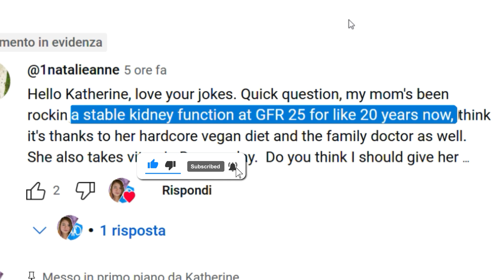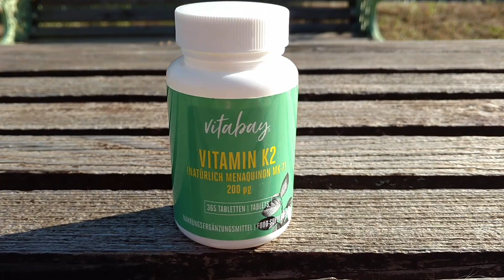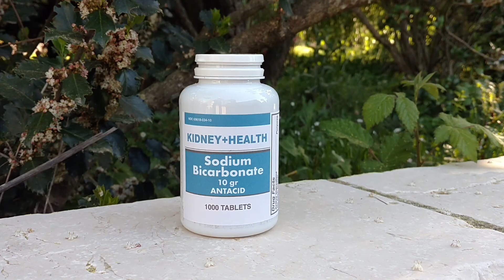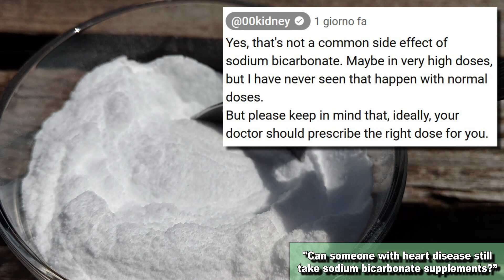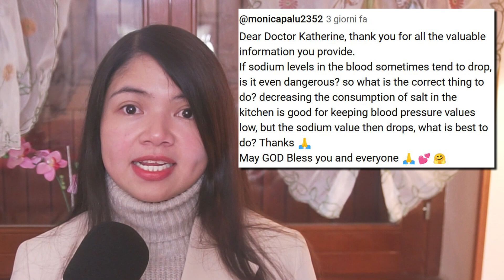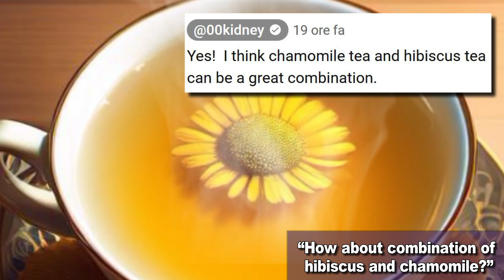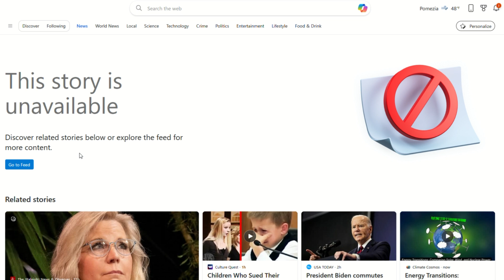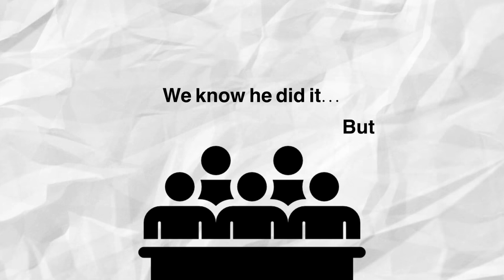Kidney Doctor Shocked: 1,000 IU Vitamin Keep Patient OUT Of Dialysis (for 20 years)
TIMESTAMPS
Intro - 00:00
How my mother kept her kidney function for 20 years. - 00:20
What is the dosage of vitamin D. - 01:53
Is there anything besides sodium bicarbonate  to raise pH? - 03:44
Can someone with heart disease still take sodium bicarbonate supplements? - 05:14
Are there times that I can get out from the healthy diet? - 07:02
If sodium levels in the blood sometimes tend to drop, is it even dangerous? - 08:49
Are you giving consultations in India? - 10:48
How about combination of hibiscus and chamomile? - 11:24
Who's censoring words in my videos? - 12:20
Is Luigi guilty? - 14:52
End, thank you for watching! God bless you! - 16:41